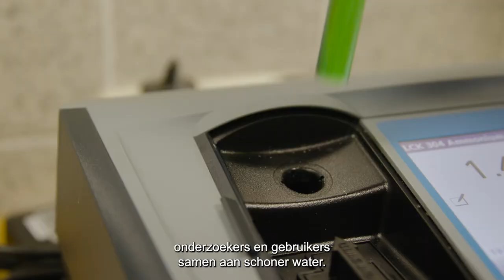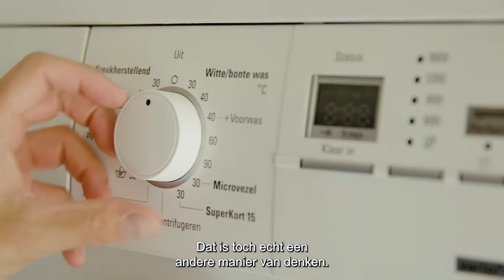Kennisimpuls Waterkwaliteit, Gedragswetenschappen (ondertiteld) | 2022